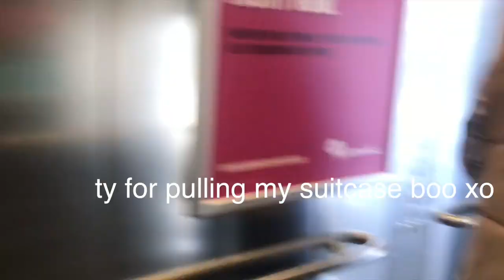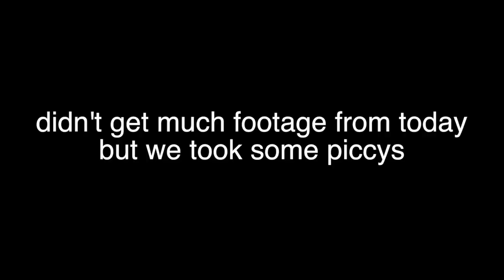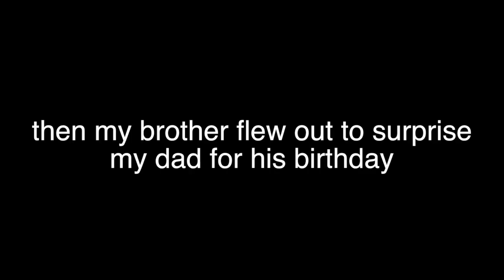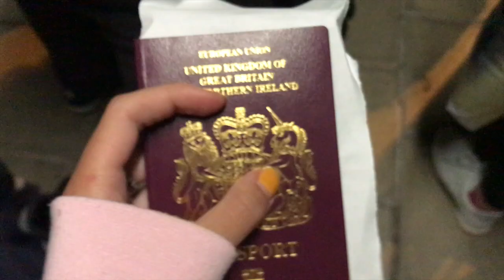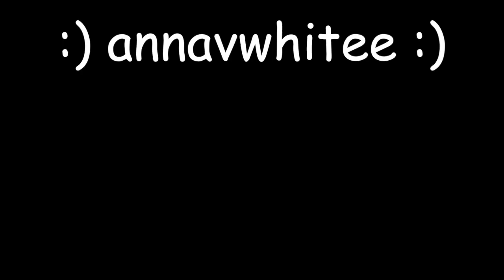CYPRUS 2018- TRAVEL DIARY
⭐︎SOCIAL-

⭐︎SUB COUNT (wooo)-
-276-

ty for being lovely :)
Anna xo